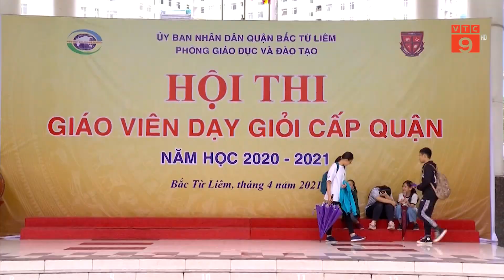HÀ NỘI: KHẨN TRƯƠNG LÀM RÕ NGUYÊN NHÂN HỌC SINH CÓ DẤU HIỆU RỐI LOẠN TIÊU HÓA | VTC9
VTC9 | HÀ NỘI: KHẨN TRƯƠNG LÀM RÕ NGUYÊN NHÂN HỌC SINH CÓ DẤU HIỆU RỐI LOẠN TIÊU HÓA